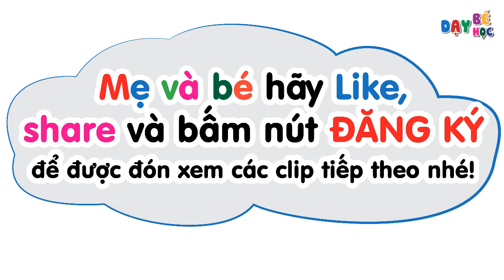Làm đồ chơi trung thu | Cách vẽ mặt nạ con vật con chim cú mèo cho bé | Dạy bé học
DẠY BÉ HỌC là kênh tổng hợp nhiều clip các bài học đơn gian về chữ, số, vần, toán, hình, màu sắc cơ bản ban đầu cho con trẻ em. Các mẹ có thể cho các con theo dõi để học tập, phát triển nhận biết sớm nhé!
nhiều bạn nhỏ được tiếp cận nhé!